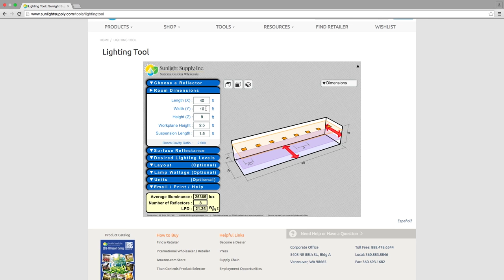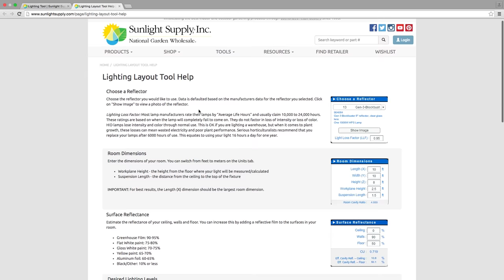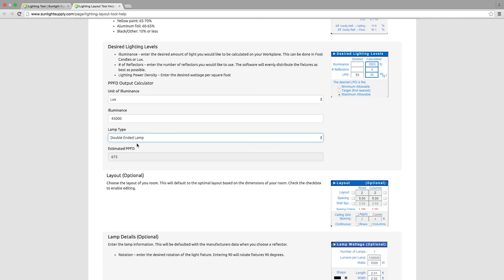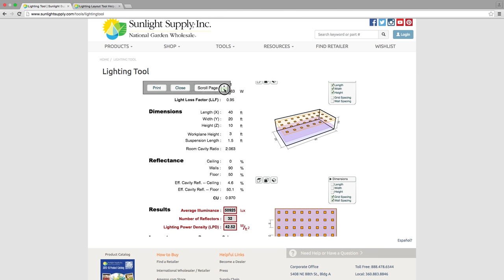How to use the Online Lighting Layout Tool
The Sunlight Supply Online Lighting Tool will assist you in planning the layout of your grow room the online lighting tool will calculate the average illuminance, number of reflectors needed, and lighting power density based on variables entered by the user.